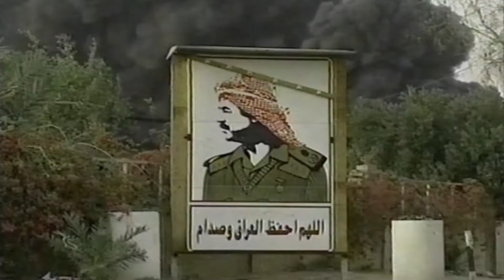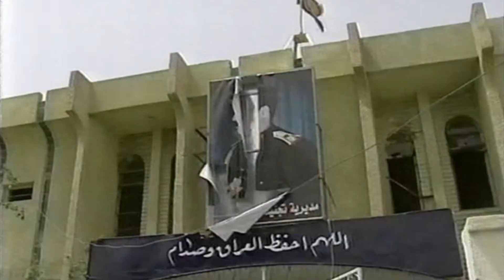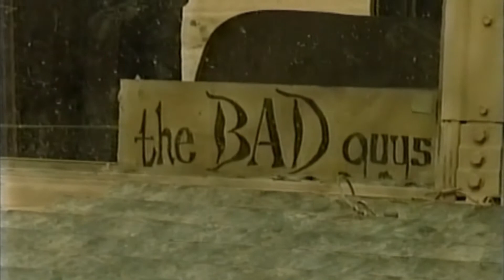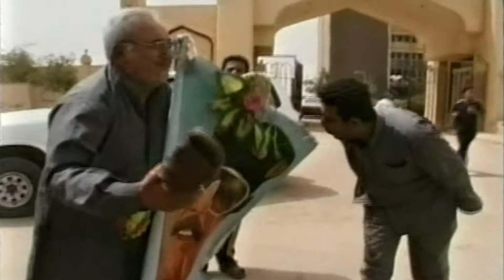Gulf War 2 Operation Iraqi Freedom 2003 Daily TV 58/79